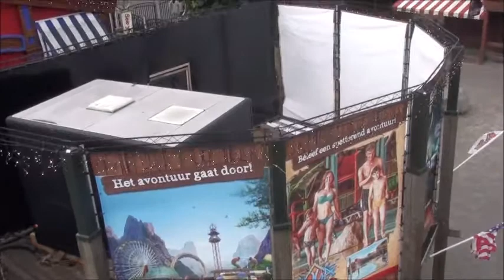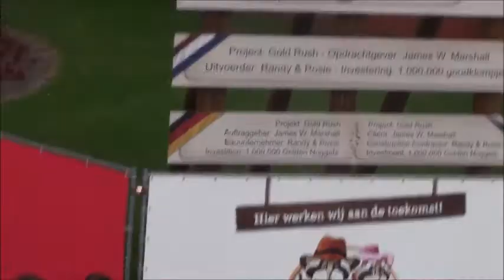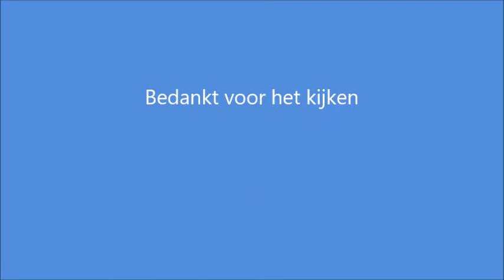kabelbaan slagharen met beelden van de afbraak v/d loopingstar